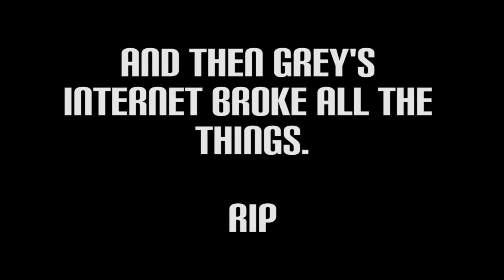The TIP w/ Supergrey38 and SpikeSethen | Episode 3 | Horse, Rhino And Dog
Follow all the people:
TGPNate: